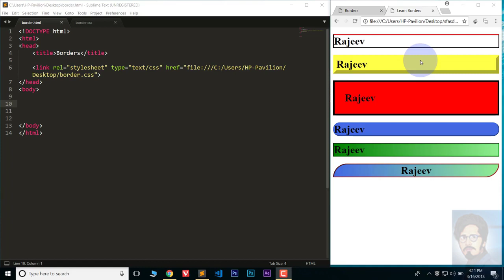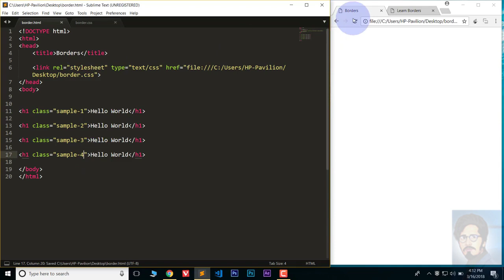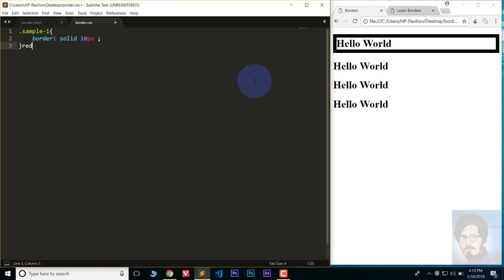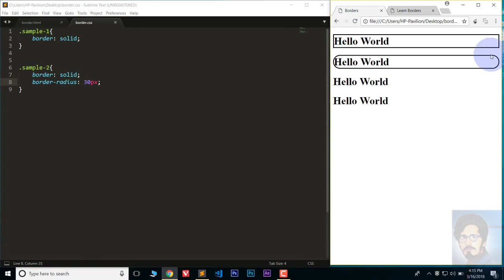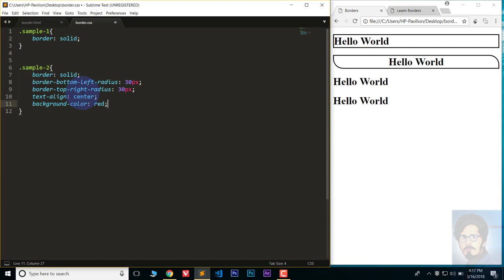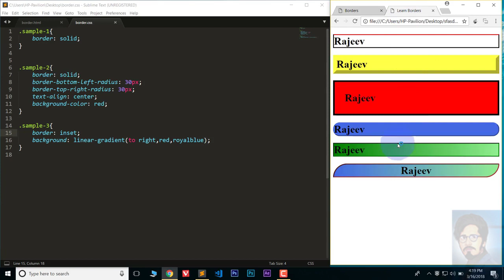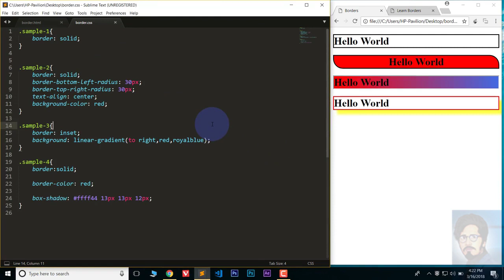08 Learn CSS Border | Web Designing | SK Zai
08  Learn CSS Border  Learn CSS  Web Designing  SK Zai

Hello Everyone...!!

This is our Web Designing course and i will teach you HTML & CSS and other Tools.
In this course, we cover HTML / CSS from the ground up. You will learn everything from basic skills, such as coloring and text, to highly advanced skills, like custom animations.

You will learn about:
•Coloring
•Formatting
•Text
•Layout
•Grid
•Flexbox
•Animations
•Transitions
•And more!
05  What is Properties and Values in CSS | Learn CSS | Web Designing | SK Zai